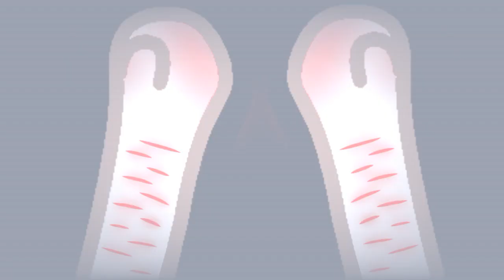Imagination (gift HAPPY BIRTHDAY KEKE)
Happy birthday to Keke light!!

18 August 7w7

I hope this gift will make you feel better somehow, happy birthday, hope you have an amazing day, :D